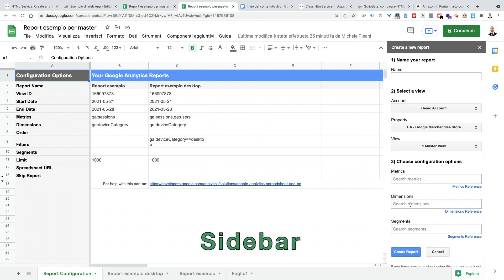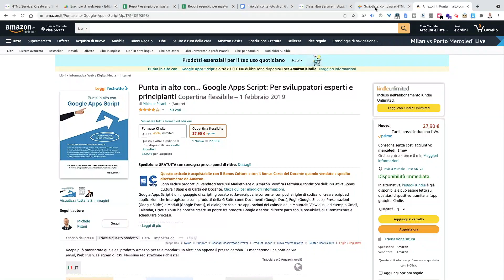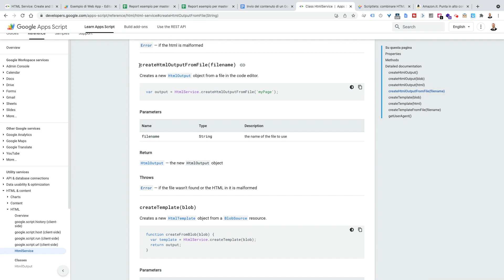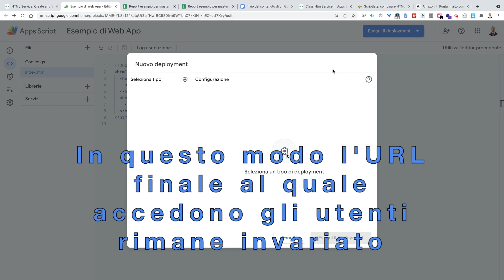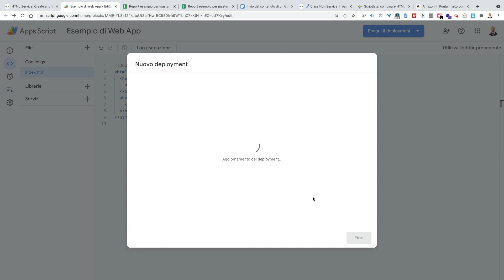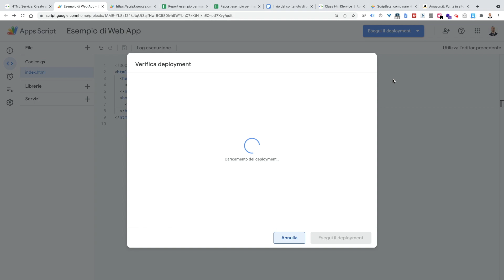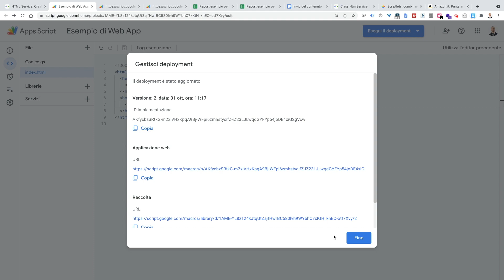Crea una Web app in 3 Minuti con Google Apps Script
Il servizio HTML di Google Apps Script consente di servire pagine web che possono interagire con le funzioni di Apps Script lato server. È particolarmente utile per creare applicazioni Web a sé stanti e che interagiscono con i prodotti della G Suite ma anche per aggiungere interfacce utente personalizzate all’interno dei Google Docs, Google Sheets e Google Forms, mi riferisco a finestre modali o barre laterali. Il servizio permette persino di generare il contenuto del corpo di un’e-mail.

Nel video, ti mostro subito come creare una semplice Web app poiché, ​​una volta presa dimestichezza con la logica di funzionamento del servizio HTML diventerà automatica la capacità di creare veri e propri applicativi, con grafica accattivante, che possono essere utilizzati da sé stessi o messi a disposizione di altri utilizzatori.

Nell'editor di script dovrà essere presente inevitabilmente il file di script dal quale richiamare il contenuto di un file HTML. Per aggiungere al progetto un file HTML è sufficiente fare click sul simbolo + nella parte sinistra dell’editor e cliccare su HTML.
Al suo interno puoi scrivere la maggior parte degli standard HTML, CSS e JavaScript lato client, puoi anche includere quelle che prendono il nome di scriptlets, una funzionalità molto utile che sarà oggetto dei prossimi video e che ho ampiamente descritto nel mio libro "Punta in alto con... Google Apps Script"

Tornando all’aspetto pratico del video, per creare una Web app con il servizio HTML, il codice deve includere una funzione doGet(), che sarà la prima funzione ad essere chiamata nel momento in cui l’URL dell’applicazione viene richiamato dal browser, e che indica allo script quale pagina HTML richiamare dal progetto e come servirla.
Lo fa con il metodo createHtmlOutputFromFile che crea un nuovo oggetto HtmlOutput in base al file richiamato nell’editor di script, nel nostro esempio il file index.

Una volta che questi due elementi sono pronti, ovvero la funzione doGet() che richiama il file HTML di nostro interesse, sarà necessario pubblicare lo script come Applicazione Web.

Da "Esegui il deployment" selezionare "Nuovo deployment" se è la prima volta che distribuiamo la nostra app (questo perché per le volte successive, come vedremo tra poco, passeremo da Gestisci il deployment incrementando il numero di versione, in questo modo l’URL della nostra app sarà mantenuto).
Nella finestra che si apre Selezionare come tipo "Applicazione web", inserire una descrizione a piacimento per la pubblicazione corrente e definire come l’applicazione deve essere eseguita, ovvero come se fossi io ad accedere (anche in caso di accesso da parte di altri utenti) in modo che possa eventualmente connettersi agli altri strumenti Google come se fossi io, oppure effettivamente come l’utente che accede in quel momento.

L'altra opzione da selezionare è se ad accedere all'app posso essere solo io, chiunque abbia un account Google oppure chiunque anche se non loggato con il proprio account.
Per semplicità lasciamo tutto come è, e clicchiamo su Esegui il deployment. Una volta che l’operazione si è conclusa verrà fornito l’URL di produzione dell’app, riconoscibile da quello di sviluppo in quanto termina con exec.

L’URL di sviluppo (utile per apportare modifiche e visualizzare il risultato in modo immediato senza bisogno di fare continuamente nuove pubblicazioni, si trova in "Esegui il deployment" → "Verifica il deployment", e termina con dev.
Accedendo a questo URL il risultato è il medesimo, tuttavia apportando modifiche e salvando posso visualizzarne subito il risultato aggiornando la pagina.
Le modifiche pertanto possono essere visualizzate solo da chi ha accesso al link di sviluppo, non dal link di produzione al quale possono avere accesso gli utenti. Se volessi validare queste modifiche e renderle di conseguenza visibili dall’URL di produzione (quello che termina con exec) devo recarmi in "Esegui il deployment" → "Gestisci deployment", cliccare sull’icona di modifica e selezionare una nuova versione. Prima di confermare posso assegnare un nome alla pubblicazione e variare le impostazioni dell’app. A questo punto cliccando su esegui il deployment all’interno della modal l'app sarà aggiornata e ricaricando la pagina dell’app questa mostrerà le modiche apportate.

Nel prossimo video sull’argomento integrerò questa applicazione per mostrarti come dialogare dalla pagina HTML a quella di script, per richiamare funzioni di Google Apps Script che elaborano il dato lato server e restituiscono il risultato in pagina.